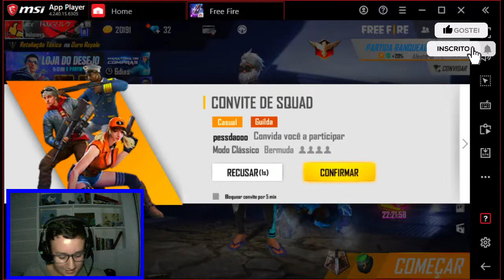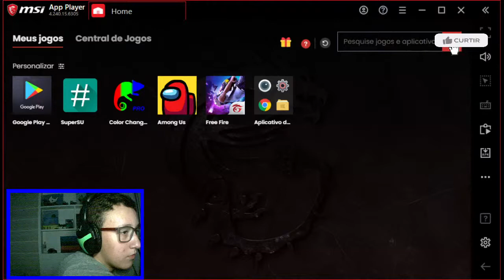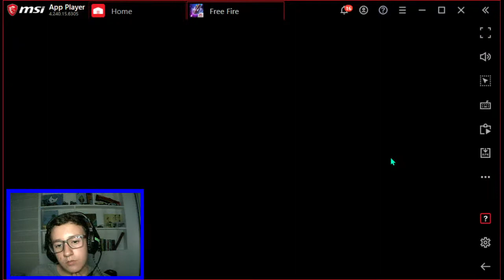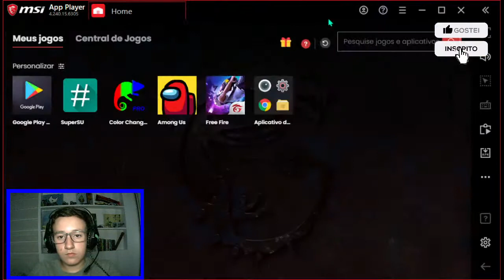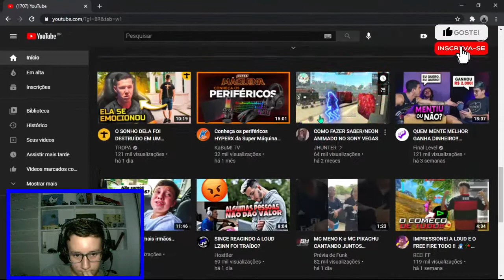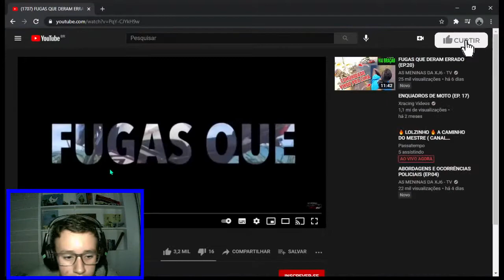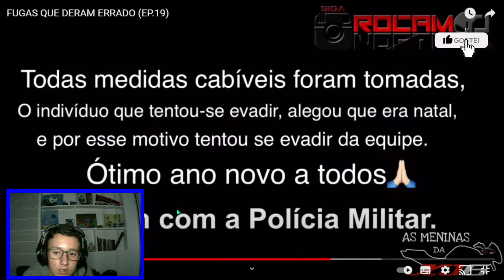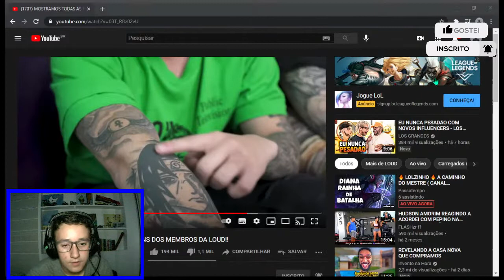BCV F4Xx!!! FREE FIRE!!!!